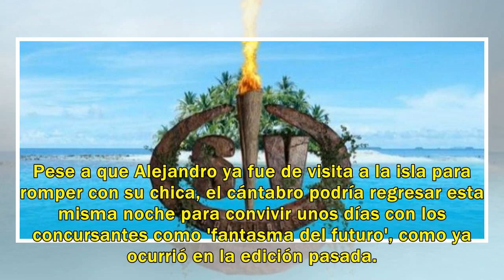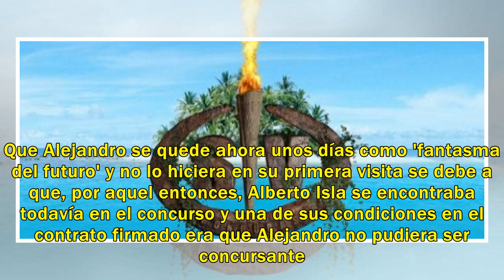Supervivientes: Este es el 'fantasma del futuro' que llega hoy a la isla.